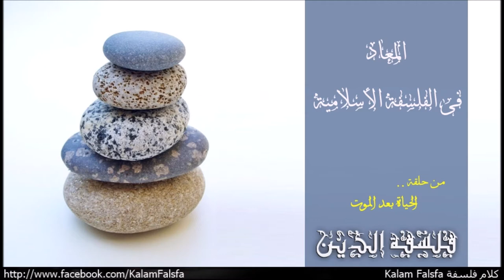After Death in Islamic Philosophy المعاد فى الفلسفة الأسلامية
من حلقة الحياة بعد الموت
EP46: Life After Death

"الرؤية الفكرية الاسلامية بشكل عام لفكرة الموت ومابعدة، مبنى فى المقام الاول على العقيدة والنصوص الدينية، وبالتالى اراء الفلاسفة المسلمين انطلقت من الشرع وبناء ارضية اسلامية قائمة على النصوص الدينية من القران والسنة النبوية وتبعا استخدام الطرق والادوات العقلانية فى دعم واثبات رؤيتهم! .. السياق العام لمجموع صناع الفكر الفلسفي الاسلامي تاريخيا ان الموت هو تحرر من سجن الجسد، والكل زائل والله هو الحي الذي لايموت، والاقرار بوجود النفس، منحة الهية خالدة من عالم الكمال لاتفنى بنفاء الجسد بعد الموت، ولكنها تفارقة، وقد تكون المفارقة أخلاقية مؤقتة وذلك بانصياع الانسان لرغبات وشهوات الجسد خلال رحلة الدونيوية القصيرة، او مفارقة ميتافزيائية وذلك عن طريق مفارقة الجسد نهائيا عند موتة وبقائها خالدة فى عالم الكمال الذى صدرت منه فى المقام الاول. ومن هنا تكونت رسالة فكرية اسلامية بضرورة العزوف عن حب الدنيا والتفكير فى الموت والبعث، لانة المصير المحتوم والسعادة الابدية التى ينالها الانسان مع الموت بتحرر نفسة او طواعيا قبل الموت الطبيعي! .. فيلسوف الاسلام الاول الكندي رأى ان الزوال والفساد أو الثبات والكون أعظم دلالة على إتقان التدبير والحكمة الإلهية ونظم العالم وترتيبهِ، واقر بان الدوام والحياة الابدية معروفة فى عالم الكون، فالنفس باقية والبدن فاني. مسألة الموت عند الكندي سُنة الحياة، ومن طباع الانسان وقوانين الوجود التى فرضها الله وليس على الانسان العالم بحكمة الله ان يجزع او يحزن على موت الاخرين او موتة لانه لولا الموت لما وجود الانسان أصلا ولتزاحم الخلق وتخاصموا على الحياة والسلطان، ومن هنا انتقل الكندي من الادلة الدينية الشرعية لاستخدام ادواتة العقلية والمنطقية فى محاولة لدعم فكرة حكمة الموت واستمرارية النفس فى الحياة الاخرة. فى رسالة "الحيلة لدفع الاحزان" يوجة الكندي خطابا للإنسان "إيها الإنسان الجاهل ألا تعلم أن مقامك فى خذا العالم أنما هو كلمحة ثم تصير إلى الهالم الحقيقي وتبقي فية ابد الآبدين وإنما أنت عابر سبيل في هذا الأمر بإرادة ربك عز وجل".. المعلم الثاني فيلسوف الأسلام الفرابي، في عملة الخال "آراي أهل المدينة الفاضلة" ربط الموت بالزمان والمادة والنفوس المتسافلة فى الحياة الدنيا، فالزمان مرتبط بالتركيب والانحلا ذلك ان العالم كفكرة وجدِ بلا زمان من الذات الإلهية دفعة واحدة لاتقدم لها ولاتأخر ثم لحقة التقدم والتأخر كونه خاطع للتركيب والتحليل! وبهذا اصبح الكمال والدوام للموجود الاول (الله) أما النقص والموت فهو لسائر الخلق، ووجود الإنسان ليس فى الكون بل فى عالم آخر غير هذا، ويطرح الفرابي رأية فى مفارقة النفس للبدن بانها ليست مفارقة بالمكان أو تلف البدن أو تلف النفس بل مفارقة النفس هو ألا تحتاج فى قوامها إلى البدن المادي أو تحتاج فى أفعالها إلى آلة الجسم، سواء كان البدن حي أم لا! الفارابي حاول ايضا التوفيق بين تعريف كل من أفلاطون وأرسطو للنفس. فقال كأفلاطون أن النفس العاقلة هي جوهر الإنسان عند التحقيق وأنها لا تفنى بفناء البدن، وأن المعرفة الحقة هي سبيل الصعود إلى العالم العلوي .. الشيخ الرئيس ابن سينا فى رسالة " معرفة النفس الناطقة وأحوالها" رأى ان الموت هو قصور الطبيعة البدنية عن إلزام المادة صورتها وحفظها بادخال ما يتحلل، فالموت نظام متوجه إلى غاية وهو فعل الطبيعة، ولايمكن ان يكون للجسد قوة غير متناهية لانة قابل للتجزئ وكل قواة متناهية، أما النفس وتصوراتها العقلية غير متناهية، وهى مفارقة للماة لأنها بلا مادة او مقدار محدد وكل مالامادة لهُ غير قابل للعدم، وبيستخدم الشيخ الرئيس أمثلة عقلية للتدليل على فكرة الاستمرارية العقلية ويقول " تأمل أيها العاقل في أنك اليوم في نفسك هو الذي كان موجوداً في جميع عمرك، حتى أنك تتذكر كثيراً مما جرى من أحوالك. فأنت إذاً ثابت مستمر لا شك في ذلك، وبدنك وأجزاؤه ليس ثابتاً مستمراً، بل هو أبداً في التحلل والإنتقاص. ولهذا يحتاج الإنسان إلى الغذاء بدل ما تحلل من بدنه... فذاتك مغيرة لهذا البدن وأجزائه الظاهرة والباطنة. فهذا برهان عظيم يفتح لنا باب الغيب، فإن جوهر النفس غائب عن الحس والأوهام." .. "

Music Credit
Naseer Shamma – Happened at All: Amiriyaa

Clint Mansell
Waves Crashing on Distant Shores of Time